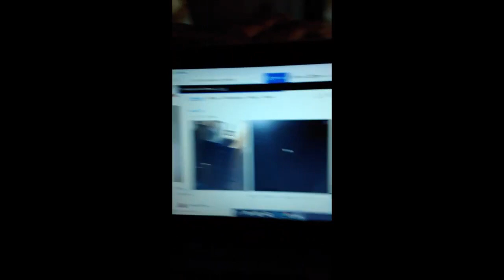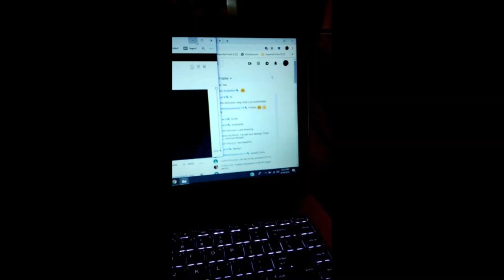Saturday Shani gains